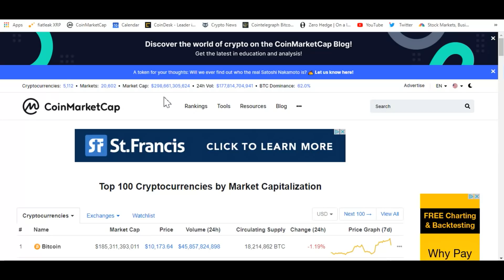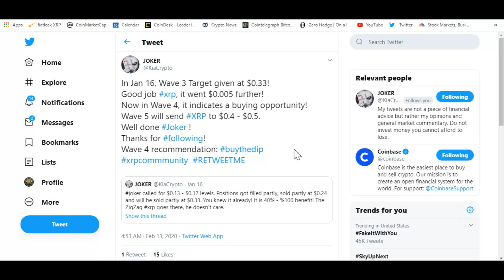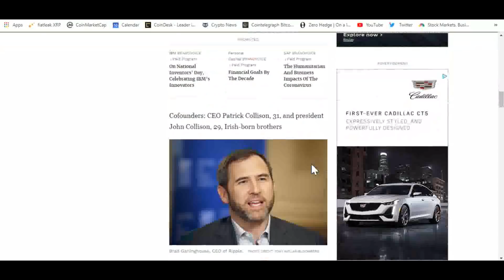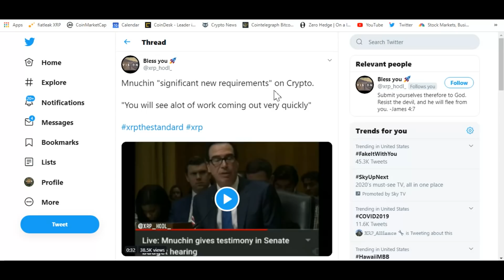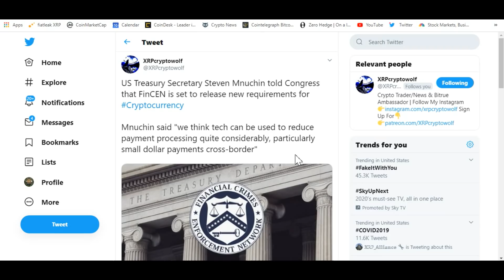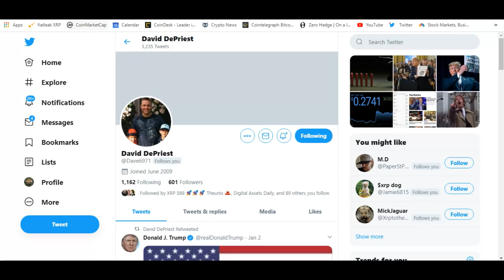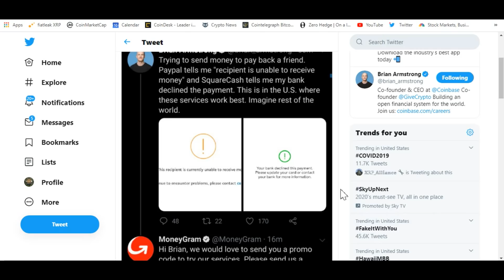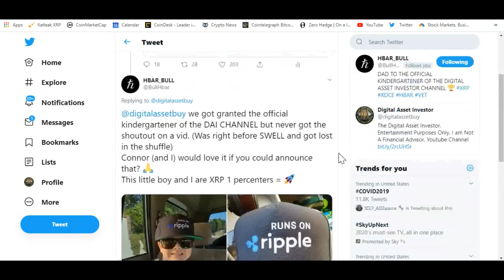XRP Price Surges As Ripple Makes Top 10 Forbes List